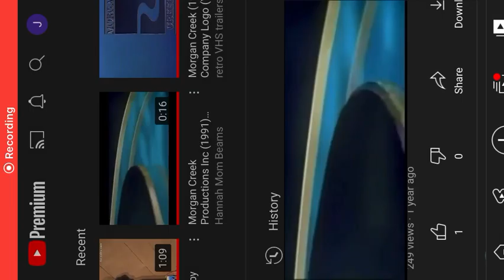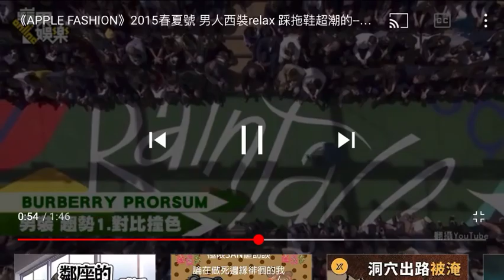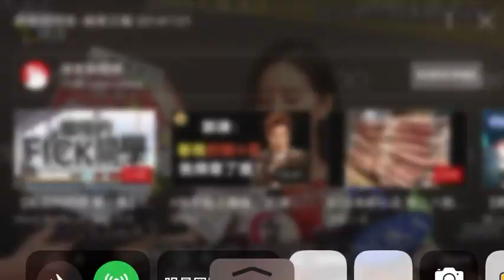Morgan Creek Productions Fashion AppleDaily ComTw